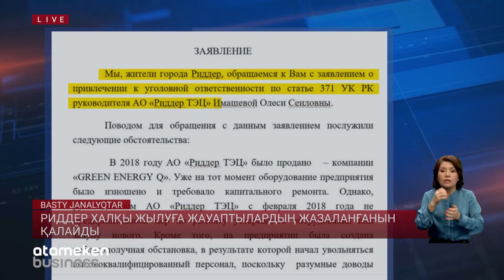Риддер халқы жылуға жауаптылардың жазаланғанын қалайды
Риддер халқы қаладағы жылу электр орталығының директорына қатысты қылмыстық іс қозғалсын деп, құзырлы органдарға хат жазды. Ел президентінен де назар аударуды сұраған тұрғындар... бүгін жылу тіпті дұрыс берілмегенін айтты. Арнамызға хабарласқан азаматтар үйдегі құбырлар қатып, тіршілік ету мүмкін болмай барады, деп дабыл қағуда.